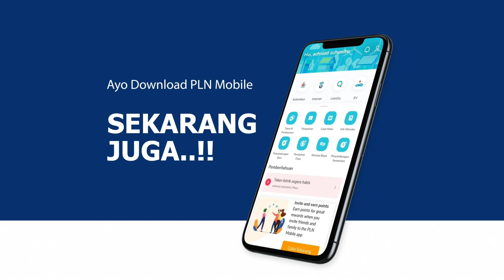SEMUA MAKIN MUDAH polapike FILM PENDEK NGAPAK KEBUMEN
Dengan PLN mobile semua makin mudah, termasuk juga mempermudah kami melaksanakan proses shoting film pendek yang biasa kita posting diakhir pekan, PLN mobile sesuai dengan slogannya membuktikan bahwa pelayanan lebih diutamakan.

Pemain:
Fadly Dwi Ramadhan
Yusuf Anwar
Oktavia Indah Tyastuti
Rendra Polapike
Ngabidin Al-Hasyim

instagram resmi:
@sinarendra18 (Polapike Official)
@rendrapolapike (Creator)
@polapikefanbase (fanbase)

Supported by:
PLN UID Jawa Tengah dan D. I. Yogyakarta

Ide Cerita:
Rendra Polapike

Director:
Rendra Polapike

Cameraman:
Rendra Polapike
Ngabidin Al Hasyim

Editor:
Rendra Polapike

Penata Suara:
Ngabidin Al Hasyim

Alamat Polapike:
Krajan (Loning) RT 3 RW 1
Desa Sadangwetan, Kec. Sadang Kab. Kebumen, Jawa Tengah

Manajemen Polapike: WA 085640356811 (Yusro)